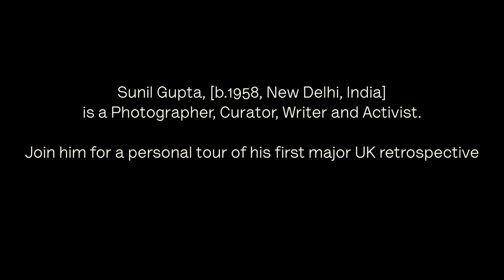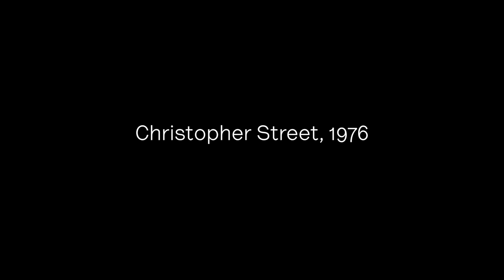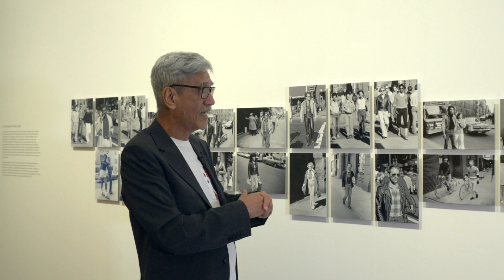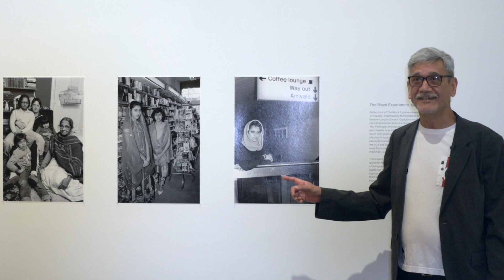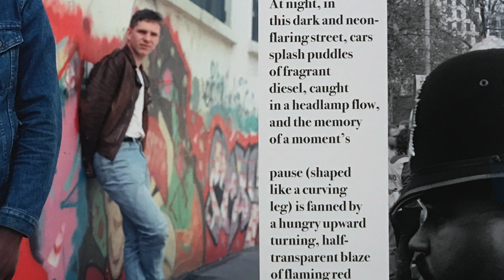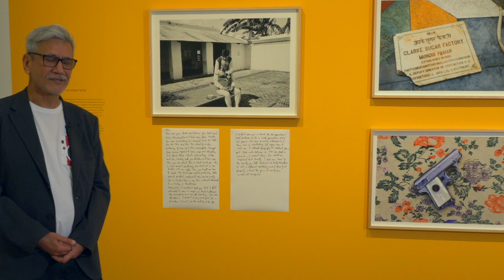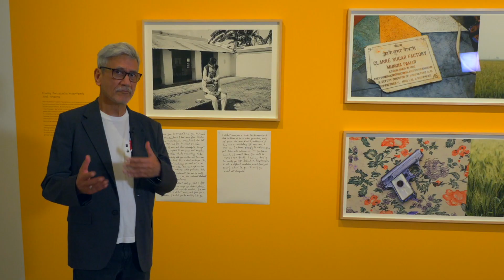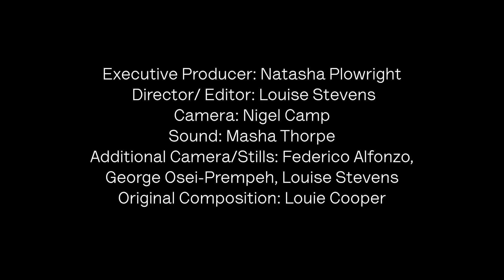From Here to Eternity – an original film with photographer Sunil Gupta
“What does it mean to be a Gay Indian man? This is the question that follows me around everywhere I go and is still ever present in my work”

Born in New Delhi, India in 1953, Sunil Gupta’s ‘From Here to Eternity’ is the first major retrospective of the UK-based artist - offering a socially engaged and layered view of his unique photographic vision since the 70s.

In this exclusive film, Gupta unpacks his photographic processes, his politically and socially aware art, and life and love as a Gay Indian man.

From Here to Eternity is on show at The Photographers’ Gallery, London from 9 Oct 2020 – 24 Jan 2021. For more exhibition-related content, exclusive insights, and talks,

Please note, this exhibition and film contains nudity and language of a sexual nature.

Film credits:
Executive Producer: Natasha Plowright
Director / Editor: Louise Stevens
Camera: Nigel Camp
Sound: Masha Thorpe
Additional Camera/Stills: Federico Alfonzo, George Osei-Prempeh, Louise Stevens
Original Composition: Louie Cooper

Exhibition:
Curated by Mark Sealy. In collaboration with the Ryerson Image Centre, Toronto and Autograph ABP, London. Exhibition supported by the Bagri Foundation. Exhibition programme supported by the Durjoy Bangladesh Foundation

With thanks to:
Sunil Gupta, Mark Sealy, TPG Exhibition Team, Jermaine Francis